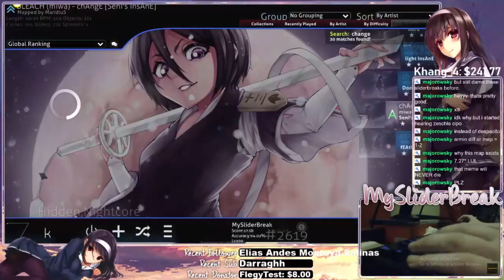osu! chAngE [Seni's InsAnE] HDNC 95.28% 372pp (404pp if no sb)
literally cried myself to sleep after this hey atleast my 2nd highest pp score xD